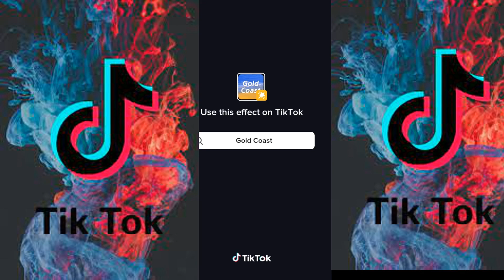DND by Rema Latest Trending cute🥰😘👌 Tiktok moves 🔥🔥Compilations || Afro vibes